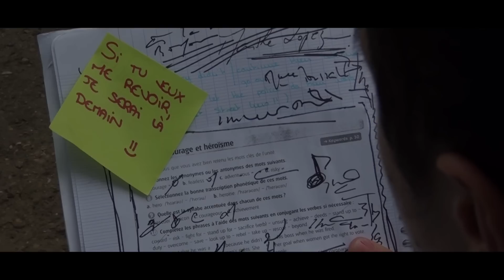Le langage de l'amour (Remake)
Court métrage de Marthe LOPEZ ,
interprété par Lucie DROUIN et Théo CHARRIERRE
Cadrage et montage par Elyes MAJDOUB